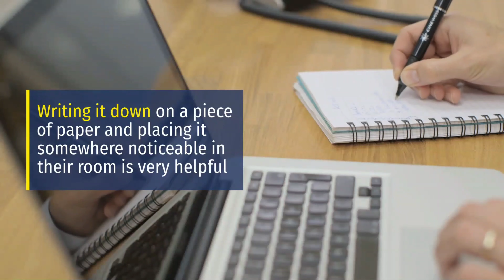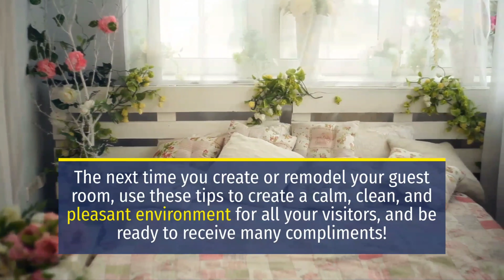Tips for Creating the Perfect Guest Room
With a new place and environment, it is natural for people to feel a little uneasy. A welcoming guest room is a great way to relieve your visitors’ tension and make an excellent experience for everyone. Here are a few tips for creating the perfect guest room.